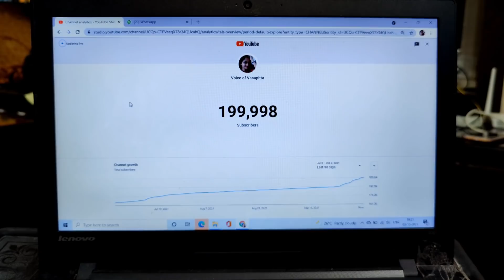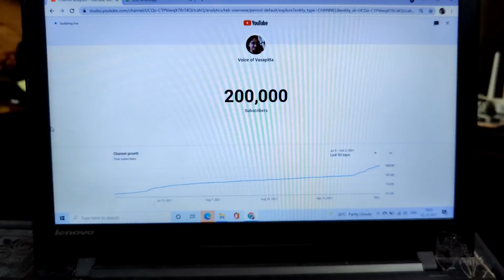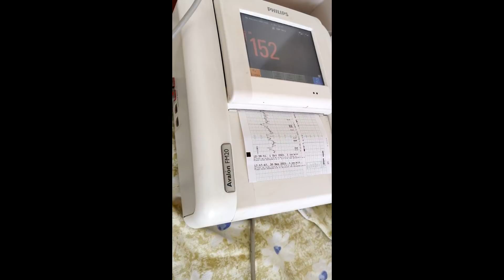vlog Last week of my pregnancy | Why i chose this Hospital? | Celebrations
It's valid till 24th Oct